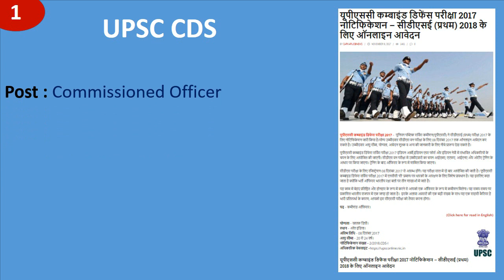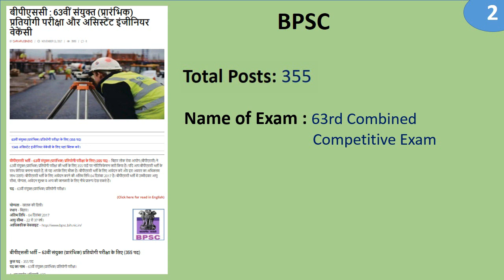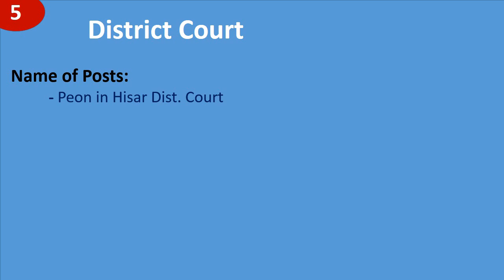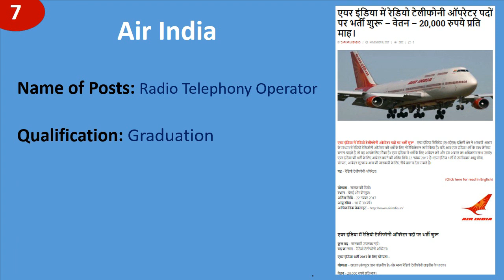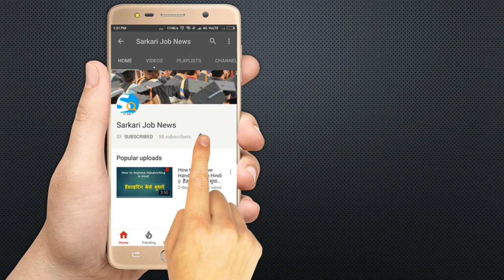Weekly Job Update (13-19 Nov 2017) : UPSC CDS, BPSC, Allahabad High court, GBSSC, Delhi court, Bank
Hi friends, Weakly Job Update ke video me 13 to 19 Nov 2017 ke Govt recruitment ko cover kiya gaya hy.